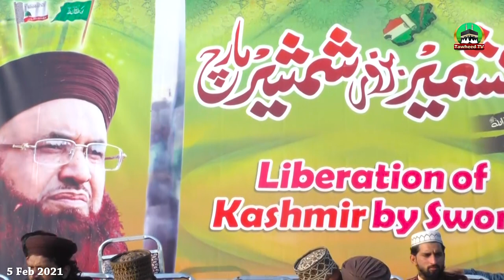Kashmir Bazoor Shamsheer March | Dr Ashraf Asif Jalali Byan About Kashmir | 5 Feb 2021